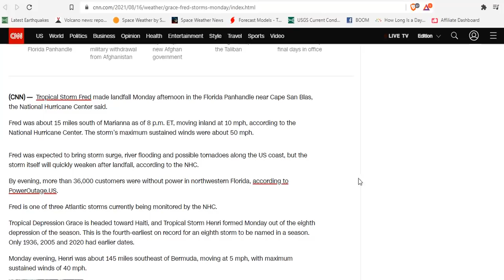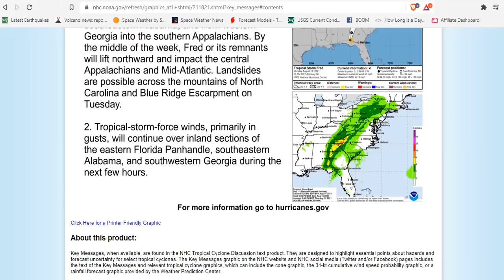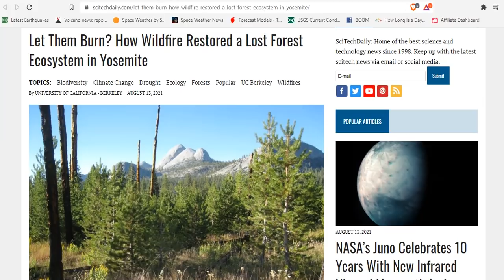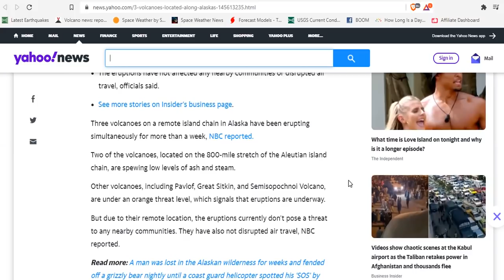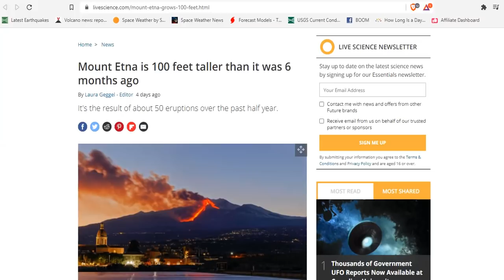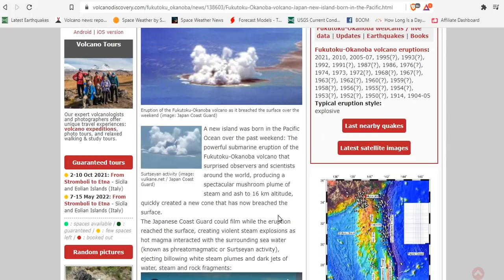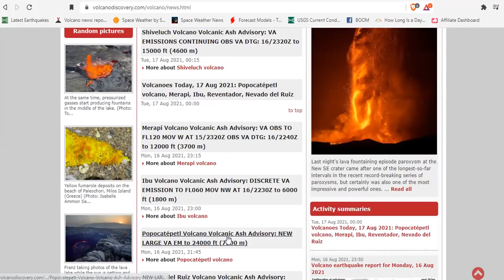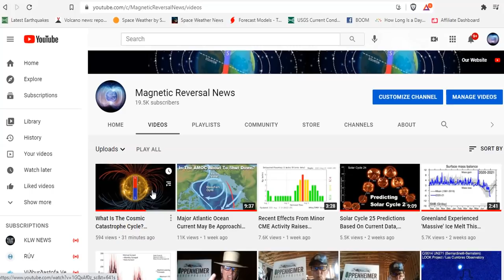Tropical Storm Fred Makes Landfall - Haiti Earthquake Death Toll Rises - New Island Formed In Japan!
Organization in Jacksonville collecting supplies to send to Haiti following earthquake
In Quake-Ravaged Haiti, Rescuers Scramble To Save People Trapped In Rubble
Let Them Burn? How Wildfire Restored a Lost Forest Ecosystem in Yosemite
JAPANESE CITY SUFFERS COLDEST SUMMER TEMPERATURE IN 128-YEARS OF RECORDS, + NOCTILUCENT CLOUDS PERSIST INTO AUGUST AS THE ATMOSPHERE CONTINUES TO COOL
NEW STUDY: 23 EXPERTS IN THE FIELDS OF SOLAR PHYSICS AND CLIMATE SCIENCE CONTRADICT THE IPCC — THE SCIENCE IS NOT SETTLED
3 volcanoes located along Alaska's Pacific 'Ring of Fire' are erupting at the same time
Mount Etna is 100 feet taller than it was 6 months ago
NO, JULY WASN’T THE HOTTEST MONTH EVER, + JAPAN’S FUKUTOKU-OKANOBA VOLCANO ERUPTS TO 53,000FT

Bitcoin: 17NV3vtcQhRnsRnjckCcYkKVEUcnirKQ62